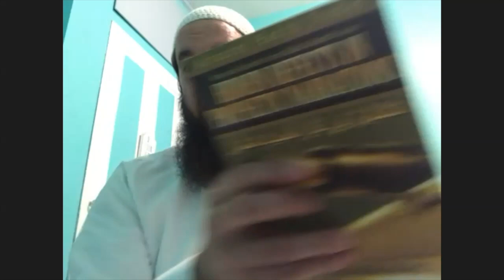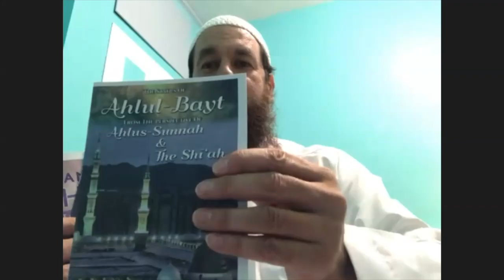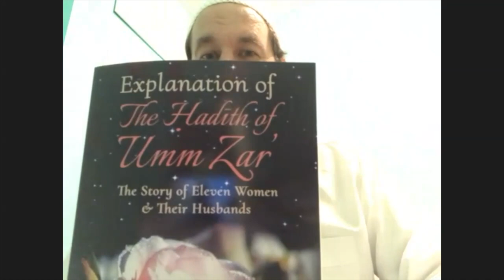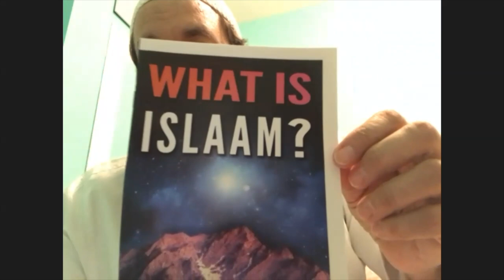Sheikh Dr Faruq Post | Da'wa & imacd.org | Please Support!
Sheikh Dr. Faruq Post is an American Muslim Scholar who accepted Islam in the year 2002 and spent over a decade of his life studying Islam in Ummul Qura University in Mecca, Saudi Arabia. His pursuit of Islamic Knowledge included years of attending religious circles led by Great Scholars of Islam in the Holy Mosque in Mecca.

After completing his undergraduate Islamic studies, obtaining a masters degree focusing on Prophetic Traditions (Hadeeth), and achieving fluency in Arabic Language, Sheikh Faruq finished his PhD in Islamic Studies specializing in Hadith Literature and their related sciences.

In the year 2015, Sheikh Faruq relocated back to his hometown of Manchester, Connecticut where he was born and raised, in order to focus his efforts in the service of Islamic Ministries and Community Development.